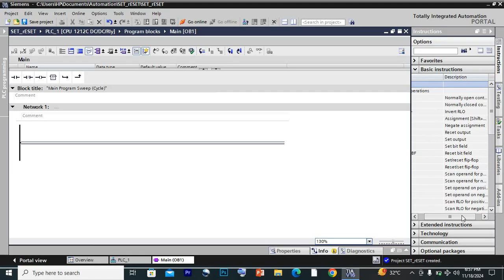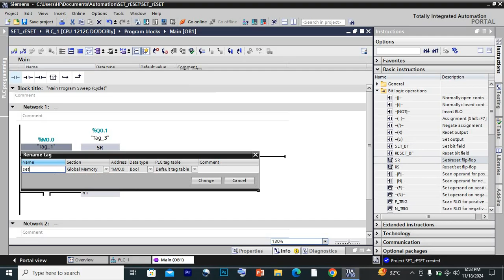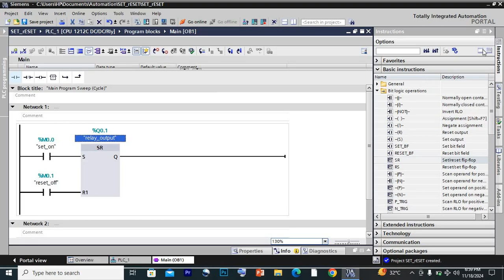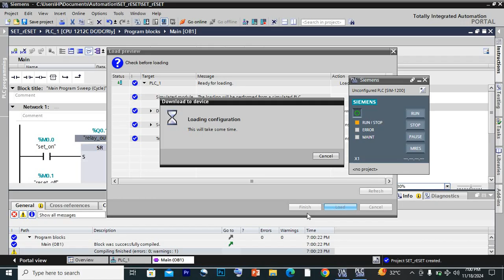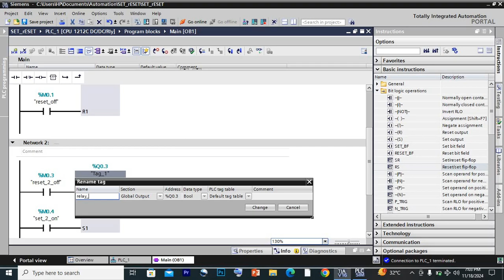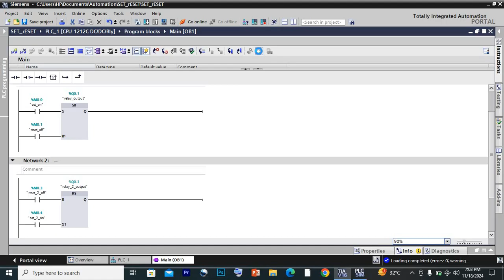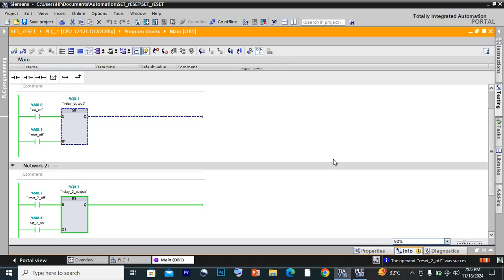Set Reset Instruction in PLC | Instructions in TIA Portal | Learn PLC in Hindi/Urdu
In this video I will be teaching about instructions like set and reset in PLC particularly in TIA Portal Siemens and in S7-1200 Siemens PLC.